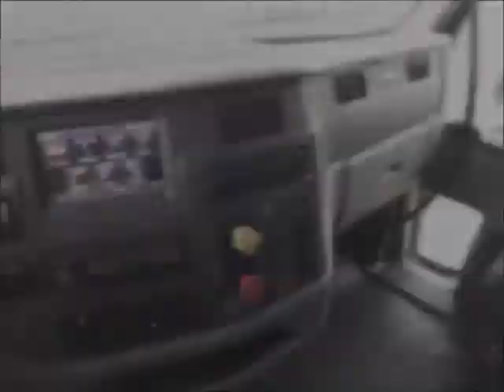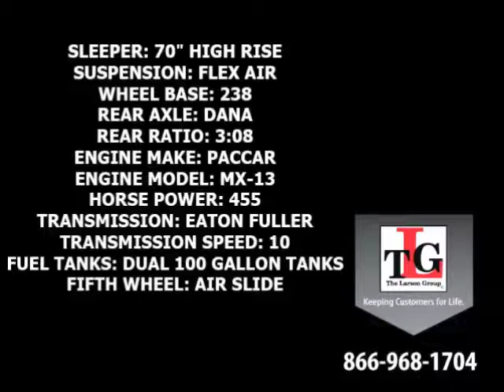2016 PETERBILT 587 For Sale